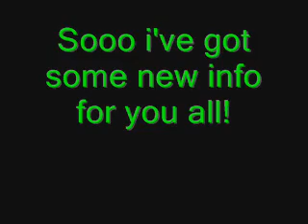I HAVE MERCH!!!!!!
MERCH MERCH MERCH MERCH!